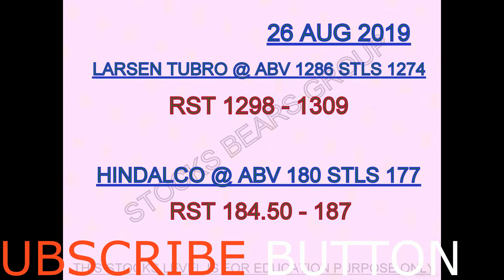INTRADAY TRADING STOCKS LEVEL FOR TOMORROW / 26 AUGUST 2019.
THIS VIDEO IS LEARNING PURPOSE ONLY